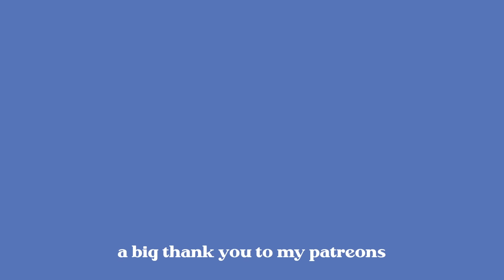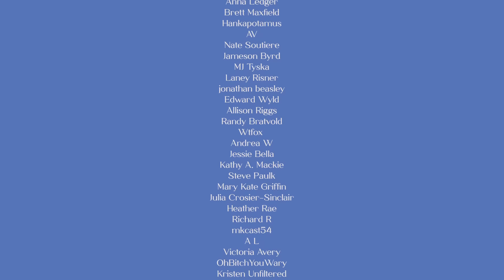full body ASMR REIKI for depression 🦋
full body ASMR REIKI for depression | deep energy cleanse with layered humming for healing 🦋

00:00 intro
01:30 rattle
03:42 reiki symbols with runes
06:22 guided breathing
08:12 scooping
11:03 black tourmaline at feet
13:13 selenite wands
15:49 plucking negative, heavy thoughts with tweezers
18:33 aragonite
20:40 full body scan with aragonite, reiki and humming
28:48 aura fluffing

🦋 Follow me 🦋

🦋 My favourite Clothing 🦋

🦋 About me 🦋

Hello fellow humans! My name is Silke (pronounced Silk-a) and I am a Level 2 Reiki practitioner currently living in Australia. I like to blend traditional energy healing (reiki) with role play and some fantasy elements to make these videos as relaxing as possible for you. Besides making ASMR videos I love keeping my hands busy with pottery, drawing and archery.